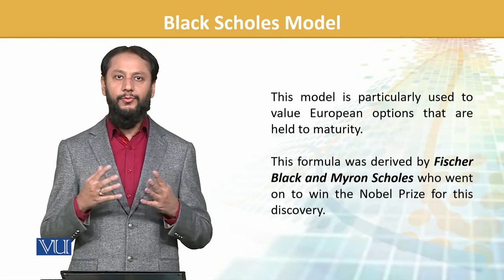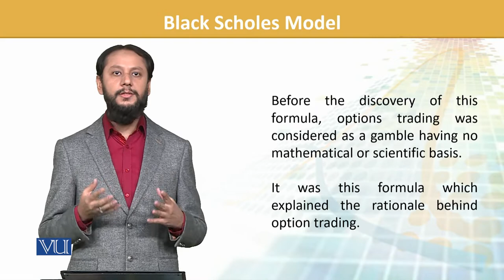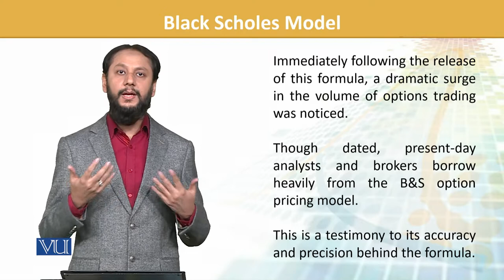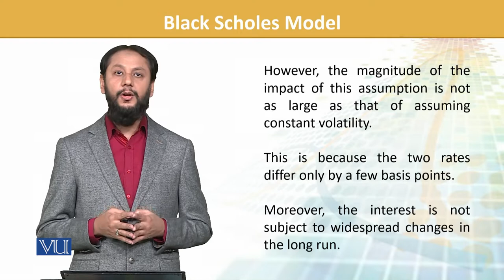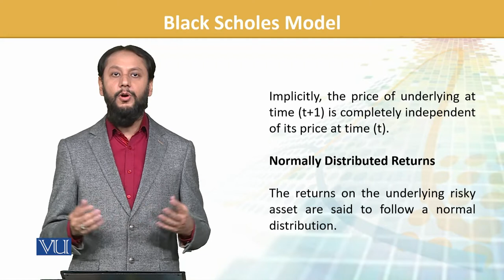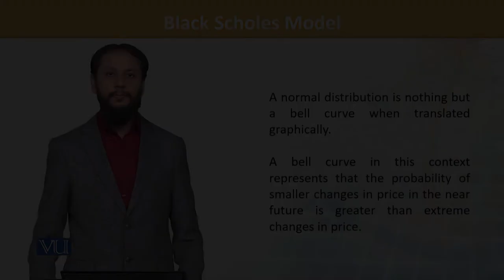FIN702_Topic108 | Financial Risk Management